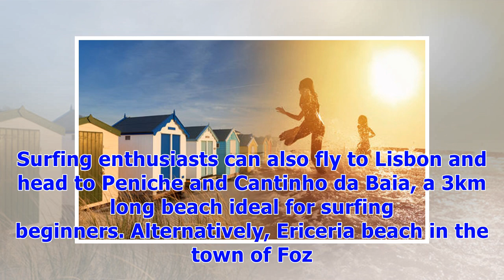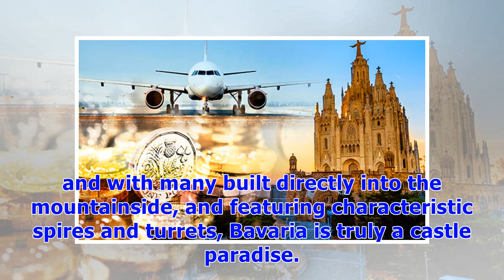༊Holidays 2018: These European breaks are CHEAPER than UK staycations as train prices soar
Getty ImagesHolidays 2018: European flights are now cheaper than UK train ticketsHolidays 2018: Staycation holidays have been proven to not always be cheaper than flying abroad to Europe, reveal new figures from cross-airline gift card company Flightgiftcard. The company has compared the costs of travelling to popular UK spots by train versus flights to similar destinations in Europe. The results are highly surprising, with flights to Rome, Italy costing £22 more than a return train to York and ...